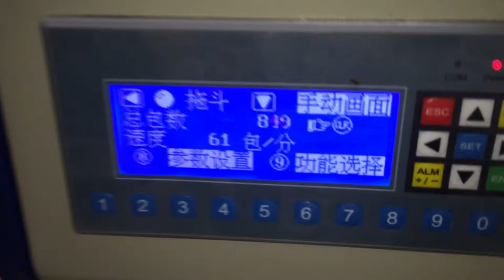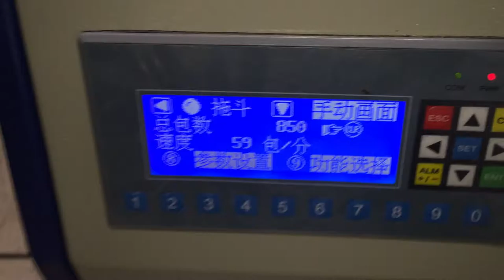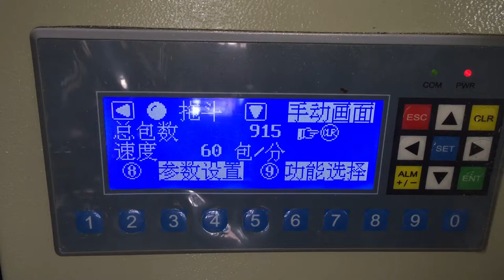Semi - automatic packaging machine hardware packaging machine